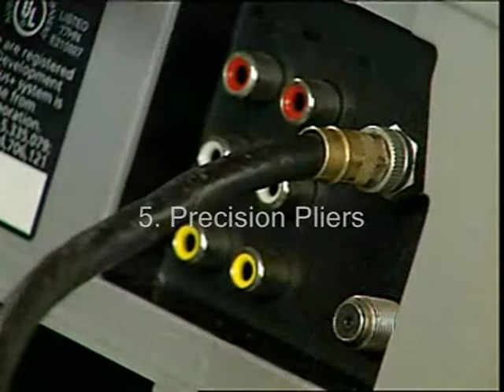Micro-Plus® 8-in-1 Key Ring Tool